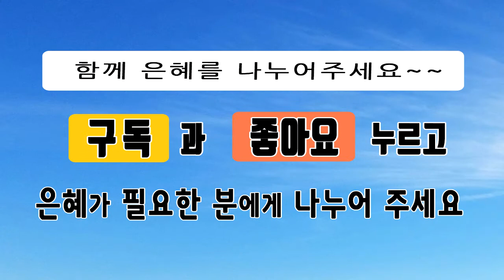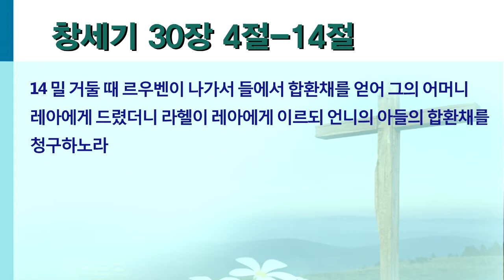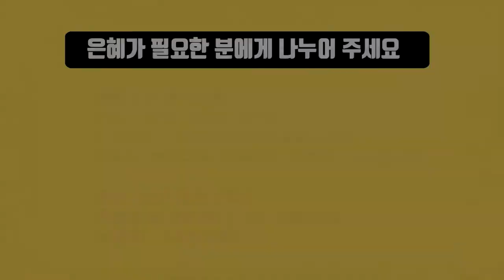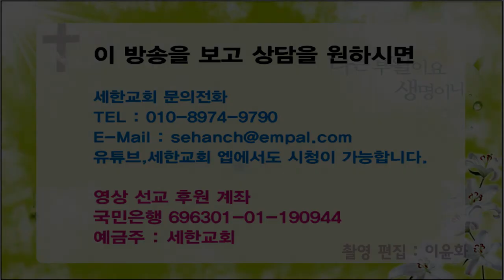박건수목사의 쉬운원어성경 강해-창세기-마음 한구석의 그리움은 넋을 가져가고 (창 30:4-14)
마음 한구석의 그리움은 넋을 가져가고
(빗방울에 걸어놓은 마음 한구석의 그리움은 넋을 가져가고)

4 그의 시녀 빌하를 남편에게 아내로 주매 야곱이 그에게로 들어갔더니
5 빌하가 임신하여 야곱에게 아들을 낳은지라
6 라헬이 이르되 하나님이 내 억울함을 푸시려고 내 호소를 들으사 내게 아들을 주셨다 하고 이로 말미암아 그의 이름을 단이라 하였으며
7 라헬의 시녀 빌하가 다시 임신하여 둘째 아들을 야곱에게 낳으매
8 라헬이 이르되 내가 언니와 크게 경쟁하여 이겼다 하고 그의 이름을 납달리라 하였더라
9 레아가 자기의 출산이 멈춤을 보고 그의 시녀 실바를 데려다가 야곱에게 주어 아내로 삼게 하였더니
10 레아의 시녀 실바가 야곱에게서 아들을 낳으매
11 레아가 이르되 복되도다 하고 그의 이름을 갓이라 하였으며
12 레아의 시녀 실바가 둘째 아들을 야곱에게 낳으매
13 레아가 이르되 기쁘도다 모든 딸들이 나를 기쁜 자라 하리로다 하고 그의 이름을 아셀이라 하였더라
14 밀 거둘 때 르우벤이 나가서 들에서 합환채를 얻어 그의 어머니 레아에게 드렸더니 라헬이 레아에게 이르되 언니의 아들의 합환채를 청구하노라